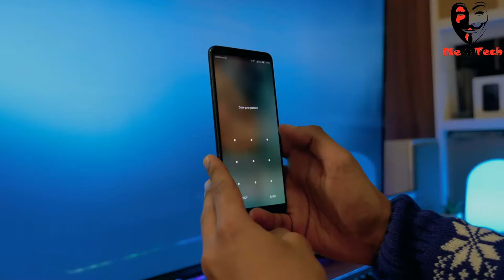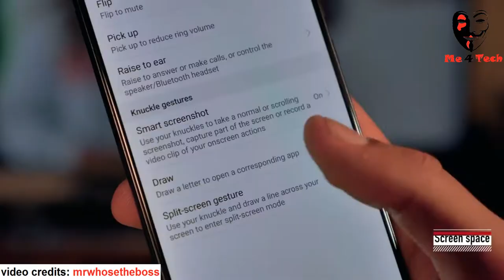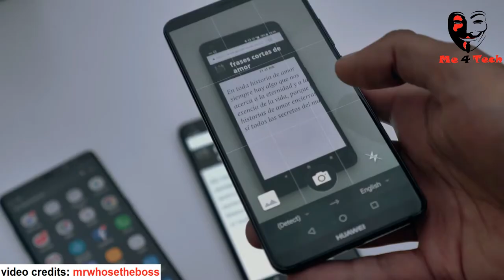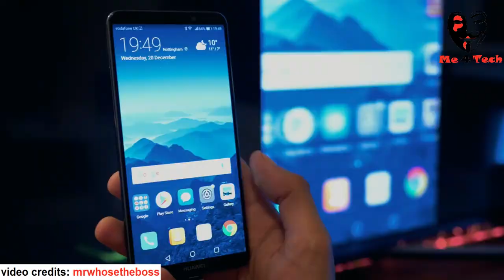🔥5 Daily Life AI Features Of Honor v10 : ONEPLUS 5T KILLER?✅Your 1st ARTIFICIAL INTELLIGENCE Phone!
Can AI features of Honor v10 Beat Oneplus 5T? Friends The world's first phone with its own advance artificial intelligence,the huawei honor view 10 or honor v10 or also known as honor mate 10 or Huwaei mate10 pro is launching in exclusive sale of amazon on January 8 2018...

Honor V10 OTHER FEATURES DETAILED:
NETWORK Technology
Status Coming soon. Exp. release 2018, January 8th
Multitouch Yes
  - EMUI 8.0
Internal 128 GB, 6 GB RAM or 64 GB, 4/6 GB RAM
CAMERA Primary Dual: 16 MP (f/1.8) + 20 MP, phase detection autofocus, LED flash
Video 2160p@30fps
Loudspeaker Yes
3.5mm jack Yes
NFC Yes
Infrared port Yes
Radio No
Browser HTML5
  - Fast battery charging 5V/4.5A (58% in 30 min)
- DivX/XviD/MP4/H.265/WMV player
- MP3/eAAC+/WMA/WAV/Flac player
- Document editor
- Photo/video editor
MISC Colors Navy Blue, Midnight Black, Beach Gold, Aurora Blue, Charm Red

Please
L=LIKE

     |AAP FACEBOOK PAR MUJHSE JUD SAKTE HAI            |

Video Credit By - Mrwhosetheboss and huawei